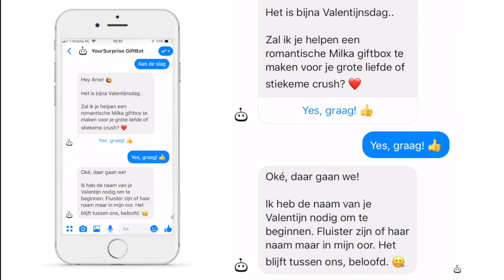Milka - YourSurprise Giftbot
Op zoek naar een last minute valentijnscadeau? Of gewoon makkelijk en snel een romantische verrassing bestellen? YourSurprise is jouw Cupido in nood. De webshop voor gepersonaliseerde cadeaus lanceert voor Valentijn de YourSurprise Giftbot. Deze slimme Facebook Messenger robot helpt je om razendsnel een valentijnscadeau te bestellen. Vertel de bot de naam van je grote liefde of geheime crush en hij ontwerpt jouw persoonlijke Milka Valentijn Giftbox.